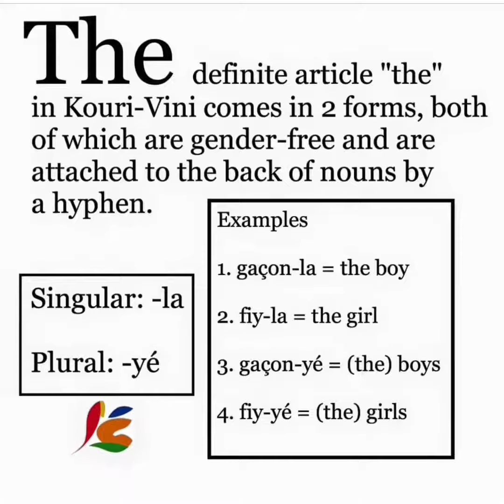Let’s Speak Louisiana Creole: Definite articles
Culinary Storyteller, Shawanda Marie, reviews the use of definite articles in Louisiana Creole.